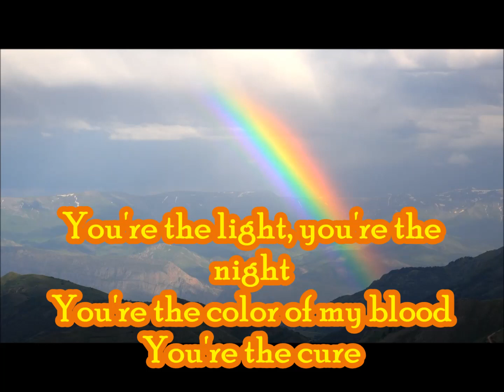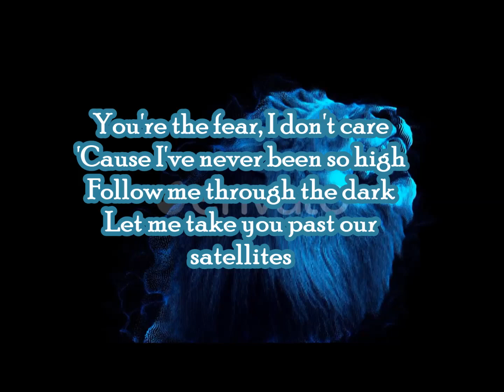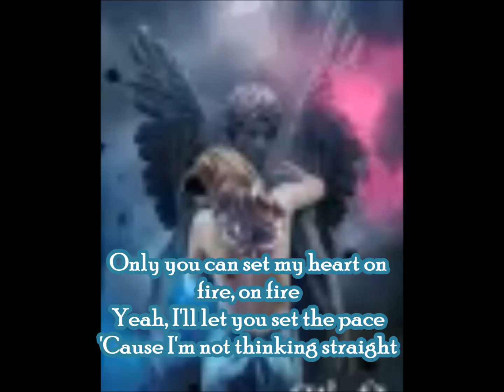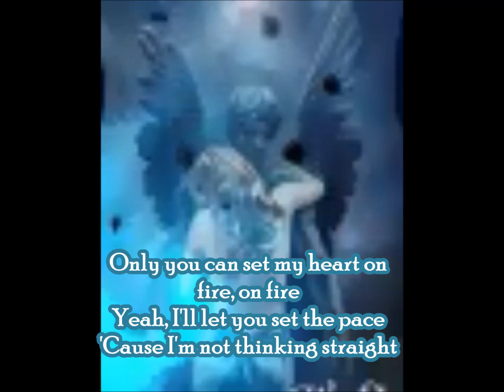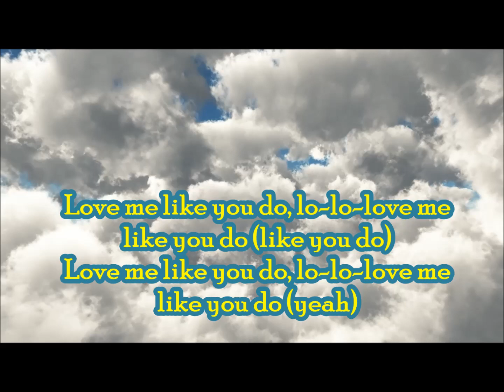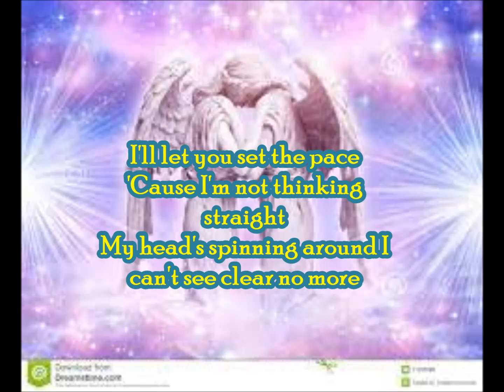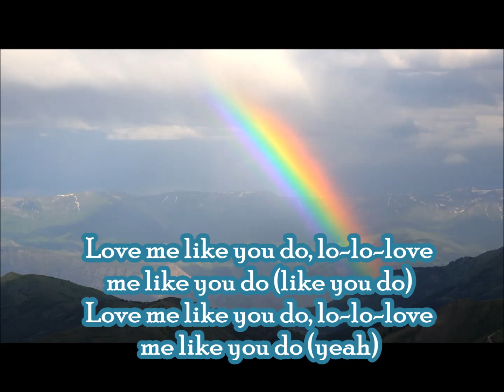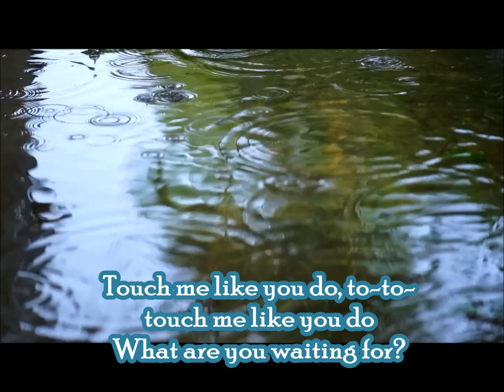Love me like you do lyrics video by Samrat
This is an open secret song about me so we call it SAMSONGS
Source: Musixmatch